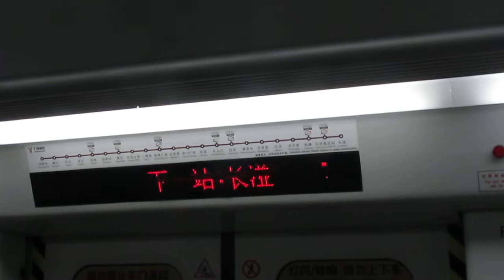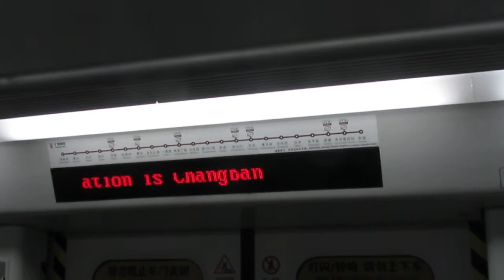廣州地鐵六號線天河客運站至長湴站沿途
於2015年5月25日 (一) 下午1時18至20分乘坐廣州地鐵六號線，由天河客運站前往長湴站 (終點站)。「湴」字粵音讀作「盼」。